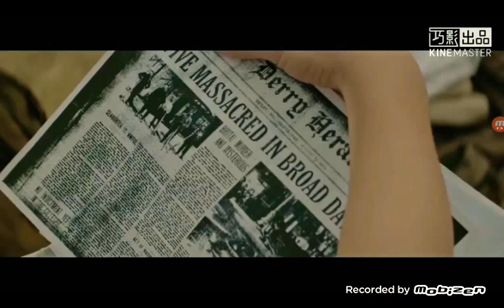IT 1 and 2 [AMV] My Demons